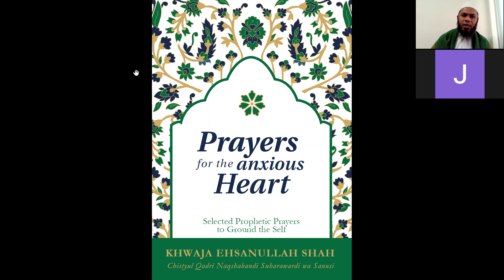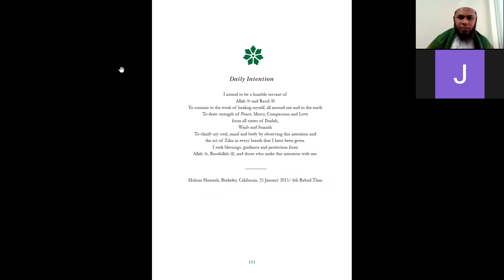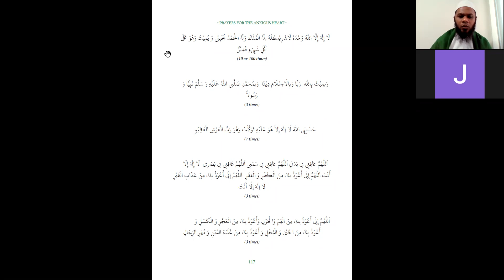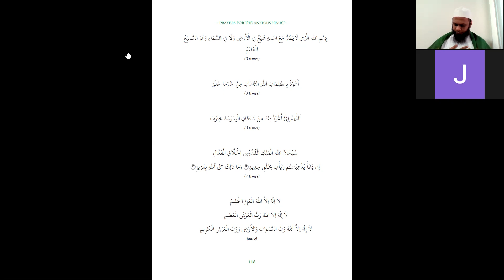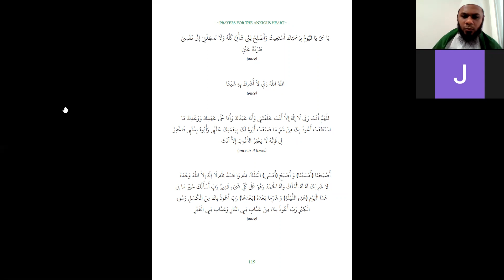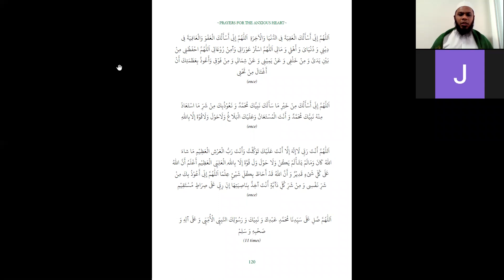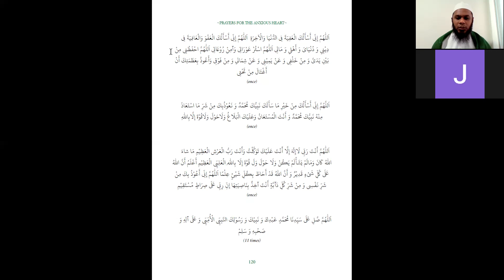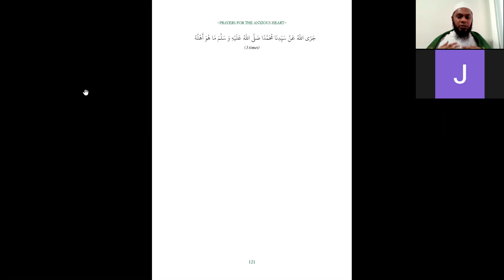Prayers For The Anxious Heart 22nd Ramadan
Prayers For The Anxious Heart Compilation of#Quranverses​, PropheticDoa​, DoaofAwlia​ anxietyrelief​ zikr​ sufi​ doa​ quran​ monsoondoa​ khanqahehsaniyyah​ beingcentre​